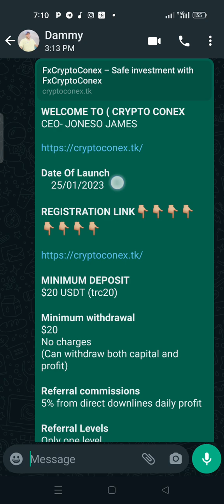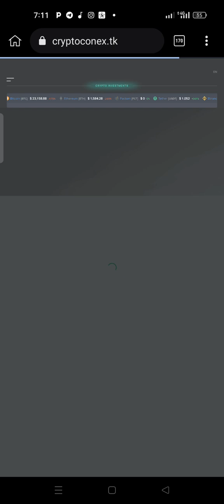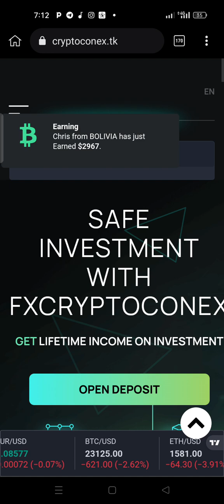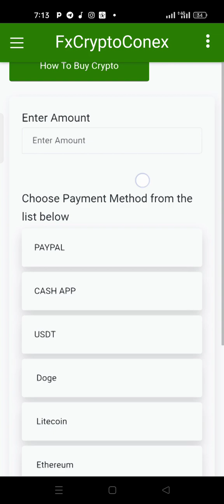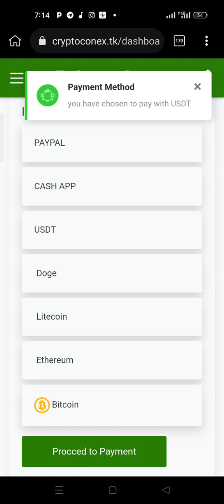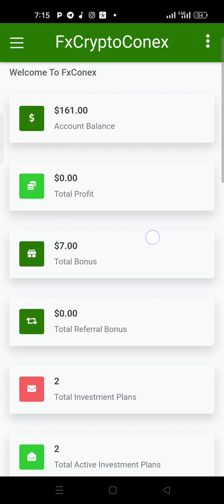How to signup and login into CRYPTO CONEX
*WELCOME TO ( CRYPTO CONEX*
CEO- JONESO JAMES

*Date Of Launch*
    25/01/2023

*REGISTRATION LINK*👇🏼👇🏼👇🏼👇🏼👇🏼👇🏼👇🏼👇🏼

*MINIMUM DEPOSIT*
$20 USDT (trc20)

*Minimum withdrawal*
$20
No charges
(Can withdraw both capital and profit)

*Referral commissions*
5% from direct downlines daily profit

*Referral Levels*
Only one level

*PROFITS For;
        *$20*
Month 1=$36.2
Month  3=$676.7
Month  6=$4,797
Month.12=$241,065.4 (₦192.8M)

          *$50*
Month  1=$90.6
Month   3=$1,691.7
Month.  6=$11,992.6
Month.12=$602,663.6 (₦482.1M)

            *$100*
Month 1=$181.1
Month 3=$3,383.5
Month 6=$23,985.2
Month12=$1,205,327 (₦1B)

            *$500*
Month.1=$905.7
Month.3=$16,917.4
Month.6=$119,926.1
Month 12=$6,026,636 (₦4.8B)

           *$1000*
Month 1=$1,811.4
Month 3=$33,833.4
Month 6=$239,852.2
Month12=$12,053,272.2 (₦9.6B)

*CRYPTO CONEX, 24/7 arbitrage trading Platform*